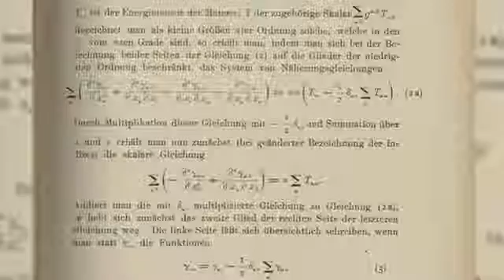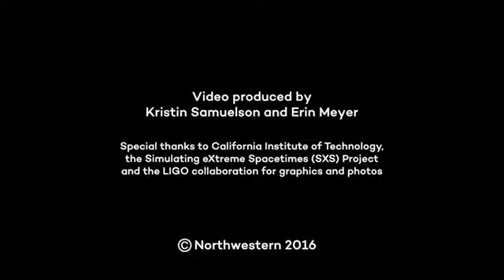GPS, Einstein and Basic Science